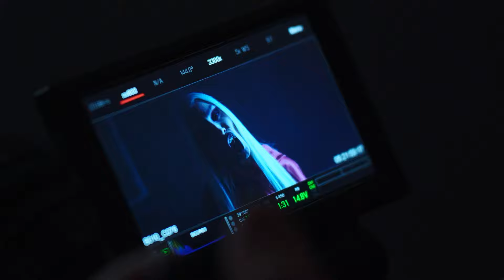Royale Lynn - "SACRIFICE" (Behind The Scenes)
"SACRIFICE" by @RoyaleLynn, out now

Filmed & edited by Chelsea Rochelle

Written by Royale Lynn
Produced & mixed by Jonathan Roach

Royale Lynn - vocals
Grady Saxman - drums
Brad Wagner - guitars

Lyrics

They give you a throne
They give ya a town
They build you an army
To fight for the crown

I know that you think this is what you want
But a part of you rots and a part of you’s gone

So go on darlin’ save yourself
Cause I’m scared I’m going to hell

I let my fire feed the beast of desire
It burns me up and that’s a pain I will remember
Control takes a piece of my soul
It holds me under till I go insane
But that’s the sacrifice I’ve made

So give me ledge
Give me a grave
I’d rather be dead
Than to give up this name
I’ve seen the monsters, I carry the weight
And you couldn’t handle the price that I paid
So go on keep your sanity
Lord knows there’s no saving me

All the chemicals, and the fucking trolls
Think there’s something twisted up the blood something medical
Another pretty face kiss kiss just a centerfold
Looking like a god when you put me on a pedestal